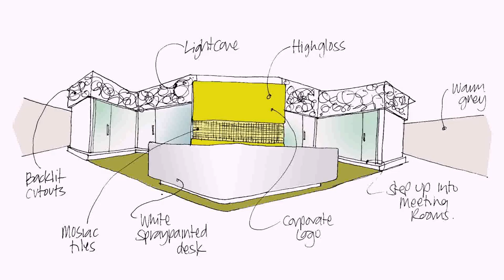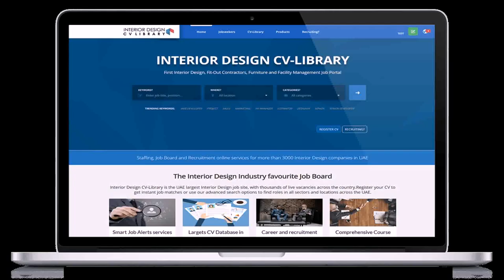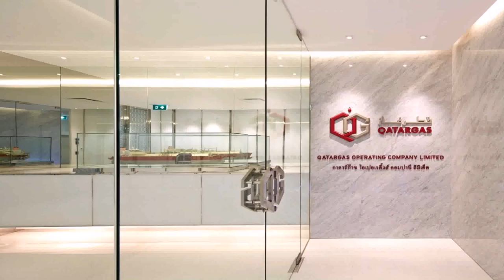Job Vacancy For Interior Designer In Uae - Gif Maker DaddyGif.com (see description)